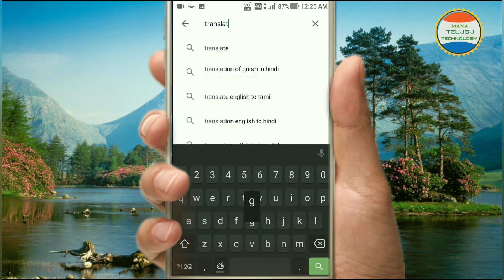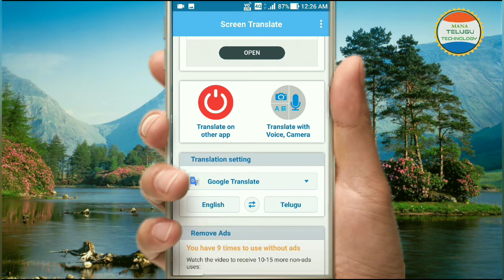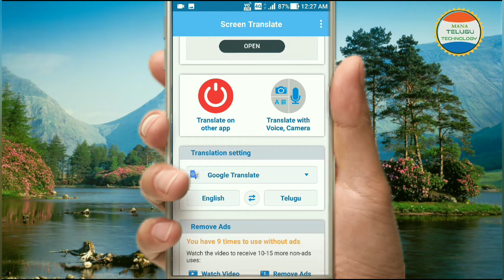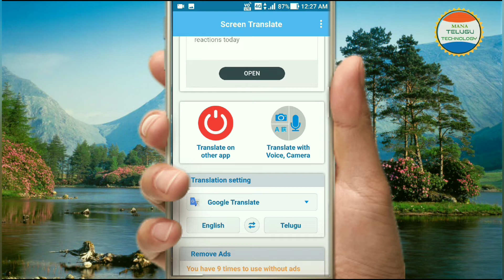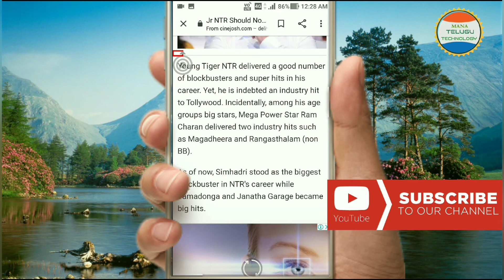How to translate anything on phone screen in telugu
How to translate anything from android phone screen in telugu